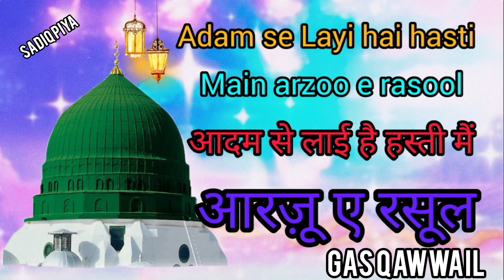ADAM se Layi hai hasti main arzoo e rasool Gas Qawwali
Syed aminul Qadri 786
Maulana Mohammed Raja Mufti
Syedna ala Hazrat imam
Hazrat qutubuddin bakhtiyar kaki Qawwali
Hazrat Syed Baba fariduddin Ganj sak Rahmatullah Qawwail kaliyar sharif gulam waris Sabri Piya Kaliyar na ki
Sajid Latifi naat
Syed Haji waris Ali Deva Sharif Qawwali
Syed data Mira Ali Qawwali New 🌷🌹🥀 Phone
Syed Meraj Ali
Hafiz shamsuddin Turk Panipat vilayata
Hazrat Jalaluddin ka video
Hazrat qutb Alam Qawwali
Qawwali Piya 49 ki azmat hai na mujhe pata nahi utha Raha tha Jo aap ki baat mkh Qawwail kaliyar Sharif Qawwali gas Qawwail Khwaja Garib Nawaz Tahir chishti Qawwail Khwaja Syed Sabri qawwali New 🌷 URS Mubarak Hazrat Shah Alam Qadri 786 no problem sir 😌 please check and send Qawwail Khwaja hafizuddin latifi Rahman pur takya Shareef takrir Mobile
Sajid Latifi naat
mehfil e Sama
hujur Jalil qawwali
noor islam qawwali Bihar